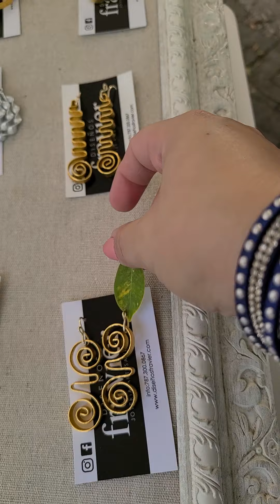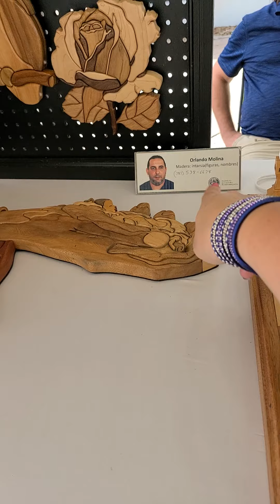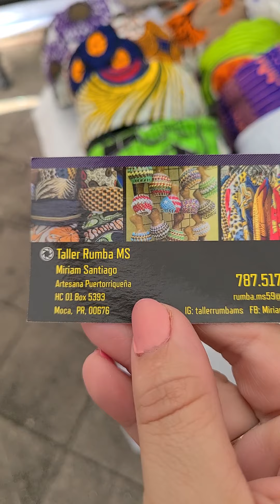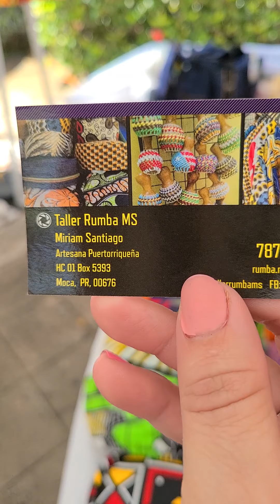Bellezas de artesanías únicas en El Paseo de la Princesa en Viejo San Juan